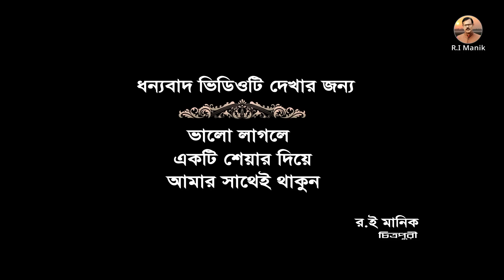506-আলহামদুলিল্লাহ আজ দুটি পরিবারে পানির অভাব দুর হলো - র.ই মানিক R.I.Manik,Chitrapuri,Krishichitra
আলহামদুলিল্লাহ আজ সিরাজগঞ্জ উল্লাপাড়ার বাখুয়া গ্রামে দুটি পরিবারে পানির অভাব দুর হলো ।
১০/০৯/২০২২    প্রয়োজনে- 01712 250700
চিত্রপুরী ফেজবুক ​পেইজ -